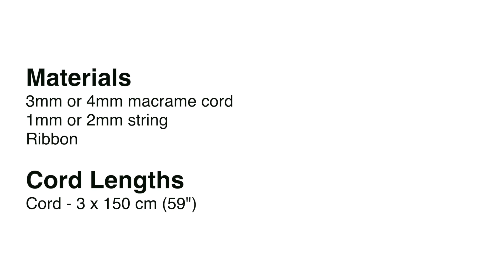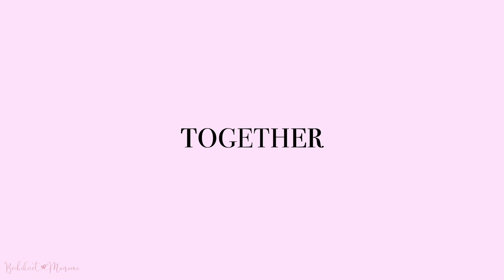How to Make a Christmas Wreath Ornament (No Ring Required) - Easy DIY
Looking for a simple DIY Christmas ornament? This one is easy and only requires a few materials! In this video, I will show you how to make a macrame Christmas wreath ornament without using a ring.

Materials used:
1) 3mm single strand cord
2) Ribbon
Check out the links in the respective sections below.

★☆★ TIMESTAMPS ★☆★
00:00 - Intro
00:08- Trailer
00:27 - Getting Started
01:15 - Cord & Materials
01:56 - Step #1 : Place a 150 cm cord down horizontally and place another strand down vertically for a Double Half Hitch ("DHH") knot leaving 4" of space at the top.
02:34 - Step #2: Leave about 3.5"  on the left-end and take another strand of 150 cm cord for a DHH knot on the right-side leaving 5" of space at the top.
02:53 - Step #3 : Fold the right cord end over to the left for 2 DHH knots.
We have now completed one U-shaped DHH knot pattern.
03:48 - Step #4 : Repeat another U-shaped pattern by making another row of DHH knots to the right and then back over to the left.
05:11 - Step #5 : Repeat until a total of 13 U-shaped patterns are made.
06:00 - Step #6 : Take the bottom 2 cords and make a DHH knot.
06:30 - Step #7 : Taking the next cords on both sides up, make a Double Overhand knot. Repeat again with the next set of cords above.
07:25 - Step #8 : With the 2 cord ends at the top, make an Overhand knot.
08:05 - Step #9 : Weave the 4 cord ends through the loops at the back.
09:55 - Step #10 : Make a bow with a 10" ribbon and then weave a 15cm string through the back of the bow.
10:59 - Step #11 : Weave the string ends through the top of the wreath and tie a double
Overhand knot at the back.
13:04 - Outro

★☆★ ~ START HERE! ~ ★☆★
Download our FREE 50 Macramé knot eBook and begin learning the different types of knots and tying techniques to create hundreds of patterns and unique designs.

★☆★ MACRAMÉ CORD ★☆★ (Available on Bochiknot.com, Amazon, and Etsy)
BOCHIKNOT RAINBOW CORD
► CHOOSE FROM OVER 20+ COLORS OF CORD

★☆★ BOCHIKNOT PRIVATE MACRAME COMMUNITY★☆★

Join me every week inside our private knotting community as we learn, inspire, and create wonderful macrame.  Get your monthly macrame kit, which comes with the cord and supplies you will need for the specific lessons and topics that we will be tackling for the month.